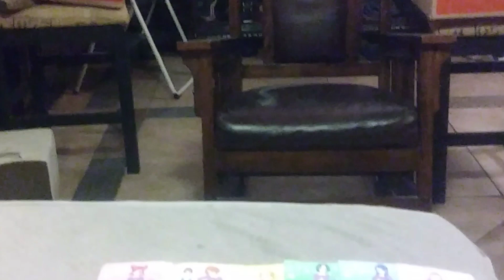Tamagotchi Pixels Nature Symphony 5 Last Spring end credits (2/2)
2H 28M 05S